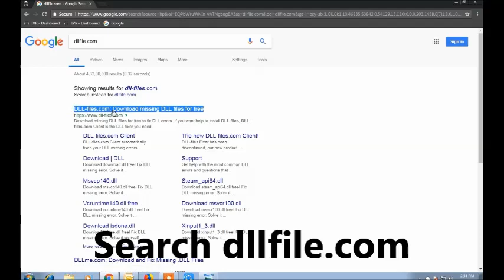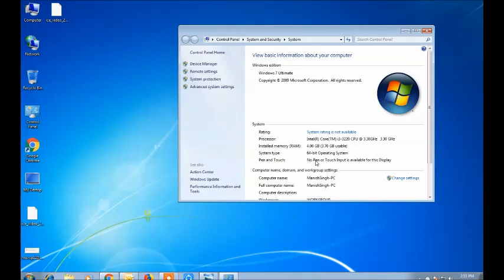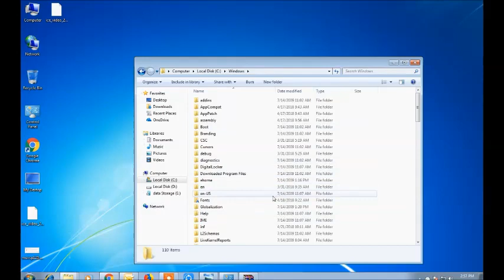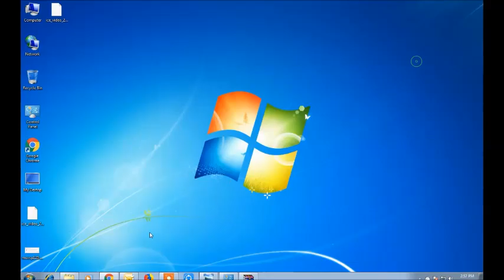How To Fix Dll Missing Problem|By Emt Solution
dll File missing error is a very common issue for every system, many reason to show dll file missing error like incomplete software installation, any virus related problem some system file delete the this type of problem show. so now i make video dll file missing error how to fix watch carefully this video and solve this type of issue

Step to Solve .dll file missing error

3) now write dll file missing error file name in this website search box and find dll file
4) then download dll file and extrat zip file then copy past dll file in c drive system 32 folder open and past downloded dll file
5) Restart your pc now your problem dll file problem fix

Note: dll file missing error for common issue for every system, every country that's why i don't used any voice for this video i show my desktop screen and solve issue watch carefully and follow complete step